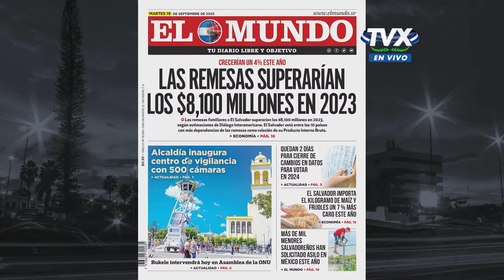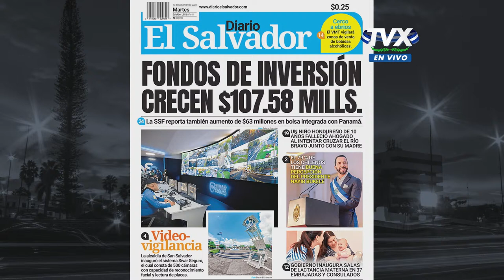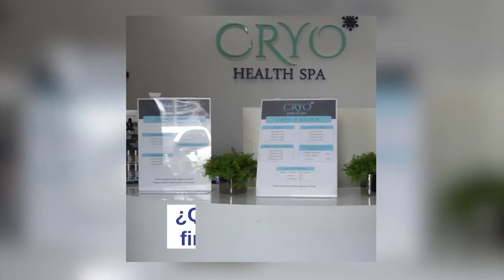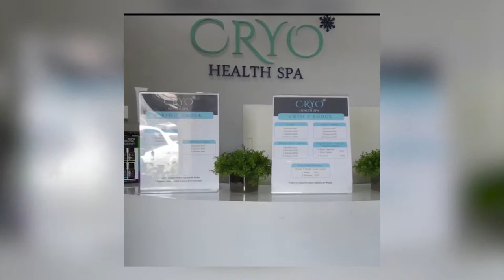Encuentro TVX: Juan Vicente Chopin, Sacerdote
Encuentro TVX: El sacerdote Juan Vicente Chopin, habla sobre temas de interés